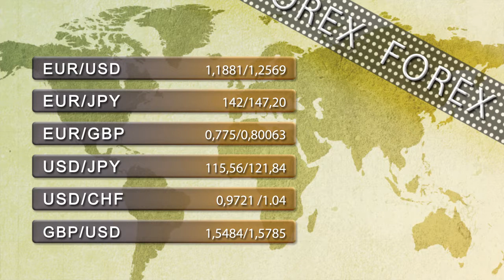Vídeo Soportes y resistencias de los principales índices de Bolsa